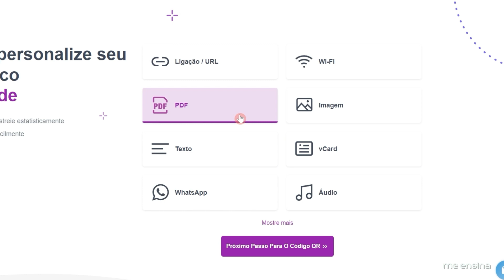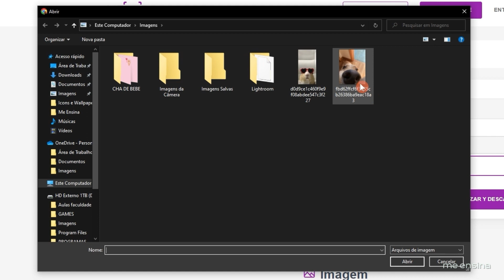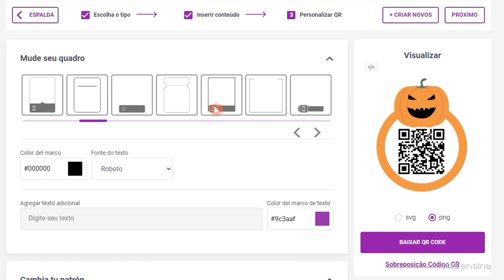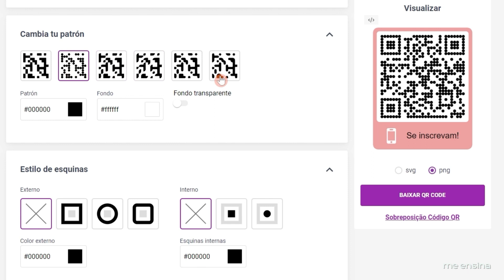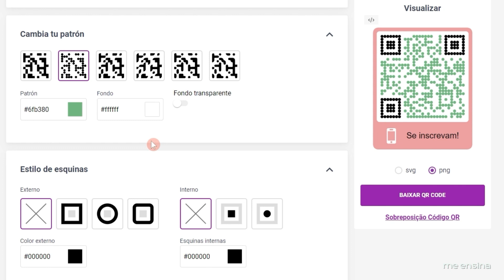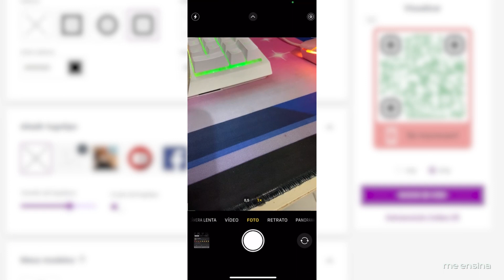Como Criar QR Code Personalizado Online | Fácil e Grátis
► Aprenda como criar QR Code personalizado online grátis e rápido com um gerador de QR Code. 👉 CANAL NO TELEGRAM
🔵 Melhor LEITOR DIGITAL Custo x Benefício

Você sabe o que é QR Code e como funciona?

O QR Code é um espécie de código de barras mais estilizado, que tem uma informação ali. Então você pode criar um QR Code bonito e colocar onde você deseja.

Criar um QR code ajuda bastante em muitas situações. Podemos imprimir um QR Code e colocar num panfleto, num adesivo, num cartão de visita, ou onde a gente julgar útil.

É possível personalizar o QR Code de várias formas. E criar um qr code personalizado ajuda a colocarmos mais identidade naquele QR Code.

Existem várias ferramentas úteis para isso. Um gerador de QR code online grátis já resolve nossa vida. Com um desses você vai ver como criar um QR Code personalizado é bem fácil.

Podemos gerar um qr code simples ou mais customizado. E ambos funcionam muito bem.

Pode criar QR Code do Instagram, QR Code do WhatsApp, QR Code do seu site, do seu telefone, QR Code de Pix, QR Code do Nubank, QR Code com endereço, com foto e muito mais.

Então vamos lá! Hora de aprender como criar QR Code online, personalizado e gratuito.

// Neste vídeo sobre como criar QR Code, você vai ver:

00:00 Como Criar QR Code Online e Grátis
00:13 Me QR
00:36 Tipos de QR Code (PDF, Wi-Fi, Imagem, WhatsApp)
01:10 Como criar QR Code Personalizado
02:10 Como mudar o visual do QR Code
02:54 QR Code colorido
04:12 Adicionar logotipo no QR Code
05:00 Como Ler QR Code - Android e iPhone

Um abraço!